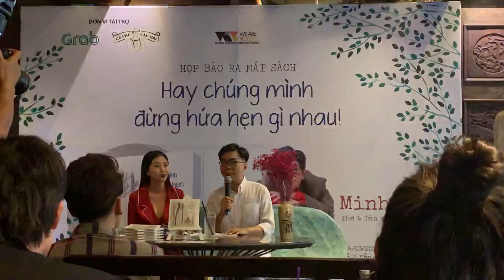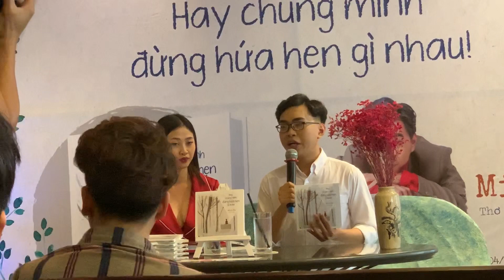“Thánh chửi” Minh Dự gây bất ngờ khi phát hành sách chứ không làm web drama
“Thánh chửi” Minh Dự gây bất ngờ khi phát hành sách chứ không làm web drama. Quyển sách là thơ và tản văn mang tên "Hay Chúng Mình Đừng Hứa Hẹn Gì Nhau"

14h ngày 4/3 tại cà phê Cậu Hai Đồng Khởi (2 Đồng Khởi, Q.1, TP.HCM), diễn viên Minh Dự tổ chức buổi gặp gỡ giới thiệu sách “Hay chúng mình đừng hứa hẹn gì nhau!”. Đây là tập thơ và tản văn của diễn viên Minh Dự - một cây hài được nhiều bạn trẻ yêu thích. Ngoài tài diễn hài, Minh Dự còn ghi điểm với khán giả bởi kiến thức phong phú của mình, anh cũng vừa lấy bằng cử nhân văn học năm 2018.